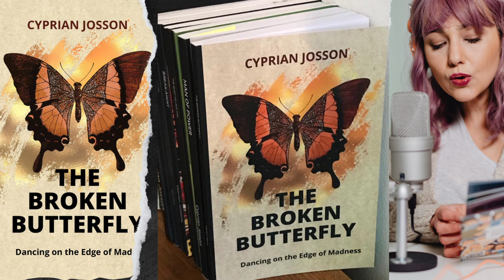The Broken Butterfly written by Cyprian Josson | Audiobook Chapter 1: Shadows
The Broken Butterfly written by Cyprian Josson | Audiobook Chapter 1:In "The Broken Butterfly: Dancing on the Edge of Madness," Pamela Okechukwu recounts her tumultuous life from a first-person perspective. The book centers on Pamela's relentless pursuit of love, which originates from her early years marked by abuse at the hands of her stepfather, a tragedy that eventually led to her mother's fatal stroke. Her journey takes a surreal turn when she enters a psychiatric hospital, where she experiences eerie visitations from a spirit husband. Upon her release, Pamela re-enters the "normal" world, discovering a hidden society of individuals grappling with various mental health challenges and madness.
This revelation dawns on her that she's not alone in her struggle with recurring troubling thoughts. The book provides an unfiltered glimpse into the minds and hearts of those on the brink of madness, delving deep into the complex realm of the human experience.